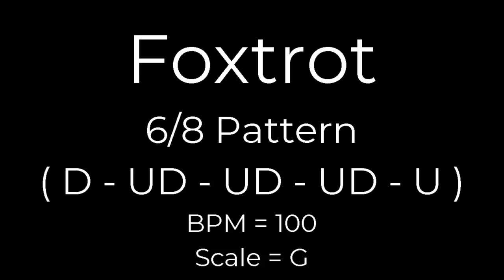Foxtrot (6/8) - Guitar Tutorial (Strumming Pattern)